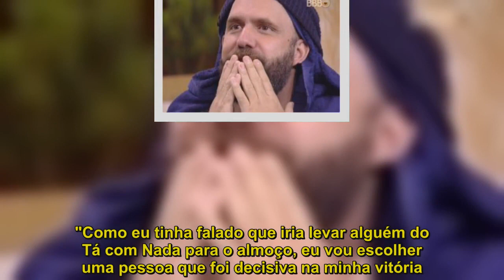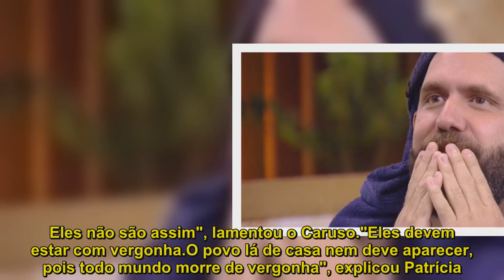Caruso recebe mensagem da família e lamenta: "Não achei eles tão animados"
Depois de vencer a prova do anjo, Caruso ganhou R$ 2 mil, uma mensagem da família e um almoço especial na tarde deste domingo (18). O brother teve o direito de chamar um participante para a refeição e Patrícia foi a escolhida. "Como eu tinha falado que iria levar alguém do Tá com Nada para o almoço, eu vou escolher uma pessoa que foi decisiva na minha vitória. Eu escolho a Patrícia", avisou o publicitário."Essa é a minha comida favorita que eu como em casa, carne moída", contou o paulistano. "Não achei que eles estavam tão animados.Meu irmão nem apareceu, eu achei eles muito sérios. Eles não são assim", lamentou o Caruso."Eles devem estar com vergonha.O povo lá de casa nem deve aparecer, pois todo mundo morre de vergonha", explicou Patrícia. "Minha mãe estava com cara de chateada, alguma coisa deve estar acontecendo.Mas não vou ficar pirando com isso não. Às vezes, eles até falaram para ela não esboçar nada", disse o paulistano."Sim, a produção deve alertar para não passar nenhuma mensagem", concordou a funcionária pública.